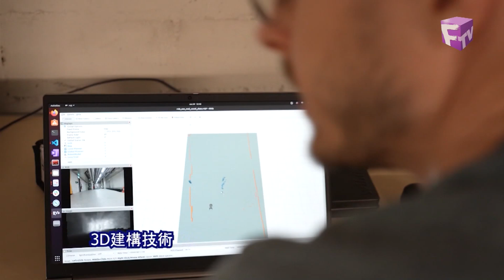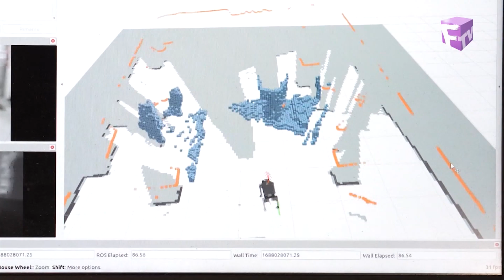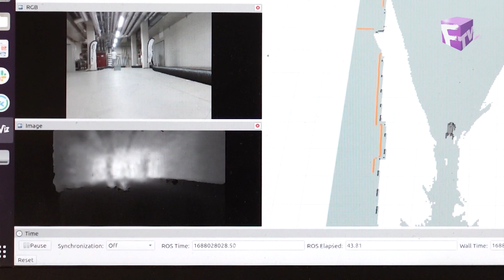【時代雜誌】2024年1月10日 - 智能導盲狗（大學研究以機械人為盲人導盲）